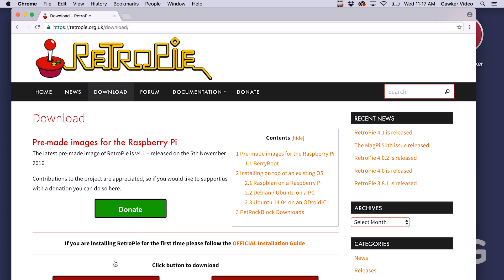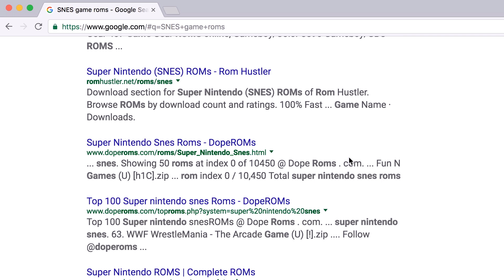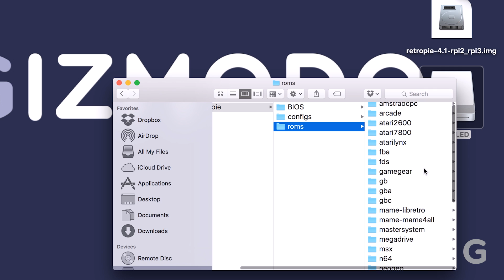How to Build Your Own Mini SNES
Plenty of people—us included—would love a tiny system to play our favorite Super Nintendo games. Thanks to the magic of Raspberry Pi, emulators, and a little bit of nerdery, you can build your own mini SNES, complete with controllers, for under $100.